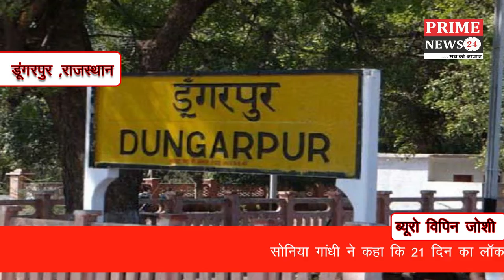सोनिया गांधी ने कहा कि 21 दिन का लॉकडाउन अनियोजित तरीके से लागू किया गया